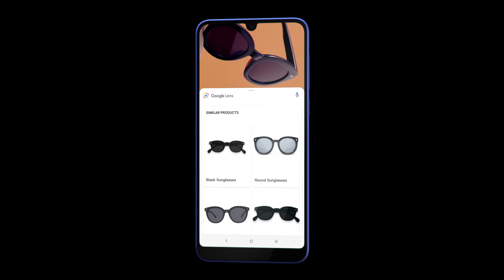Discover the Alcatel 3L | Alcatel UK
Introducing the Alcatel 3L – Enjoy the moment on a Super Full View Display
The Alcatel 3L provides an immersive display for sharing and keeping in touch, a dual camera that captures memories vividly and smooth performance to make life run easier.
A TCL-built 5.9-inch HD+ Super Full View Display and slim mini notch create an expansive viewing experience with 88 percent screen-to-body ratio  for incredibly crisp detail.